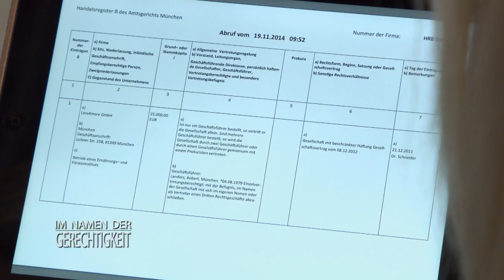Wenn Abnehmen zum Albtraum wird: Barbara dreht durch! | 2/2 | Im Namen der Gerechtigkeit | SAT.1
Der Traum vom Abnehmen wird zum wahren Albtraum, als der Chef eines erfolgreichen Abnehminstituts mit einer Hantel brutal niedergeschlagen wird. Unter Verdacht steht der Fitnesstrainer Wolfram Lößner.